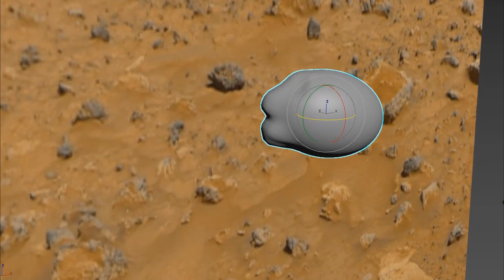Череп на Марсе? Показалось...